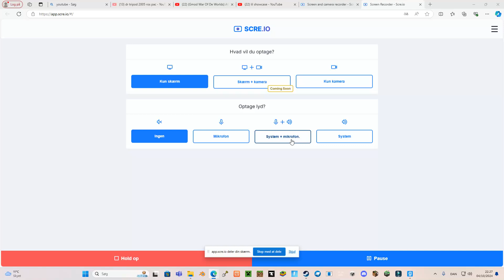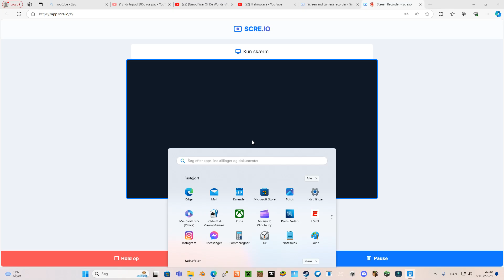a little showcase of the nitropod:) wotw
download. friends only and for trusted people